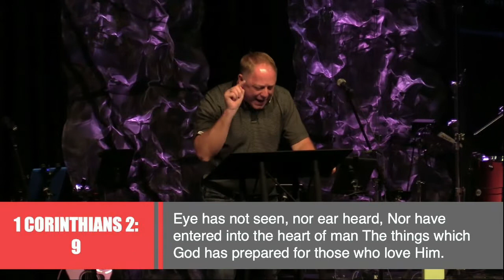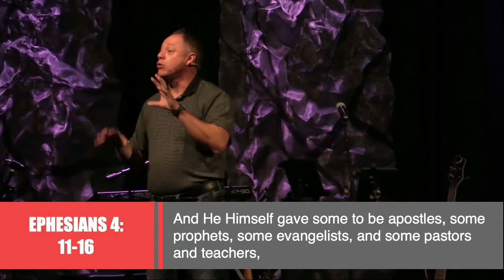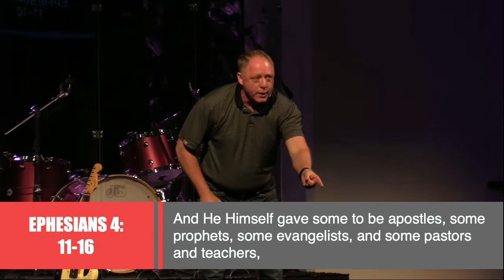Unleash Part 1 | April 18, 2021